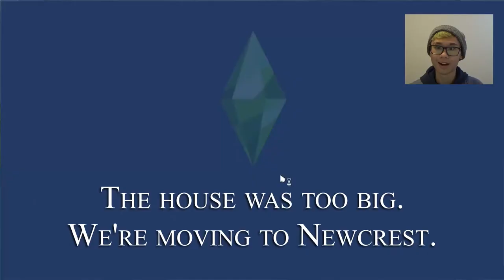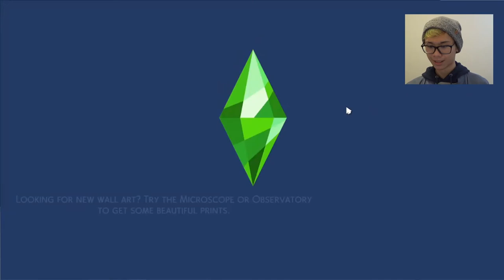[Reupload] Moving In with Erica | The Sims 4 | Thomas Toryn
Apologies if I've excluded my friends' links or the links to the music I've used. The music usually is by Tobu, and the friends that appear on my channel have their links in other videos they're (mentioned) in. Excluding the reuploads.
I couldn't be bothered to rewrite descriptions for each of these reuploads just because I cannot stand who I am in them. A lot of those voice cracks come from raising my voice higher than it ever should be, and knowing that I'm on medication to appear happier is a weird sensation.
Although I can't stand to see myself in this state, I know others' enjoyed these videos and I'd agree that some of them are fun to look back on. Despite despising how I act in these reuploads, it does show how far I've come in terms of being myself rather than what people expect me to be.